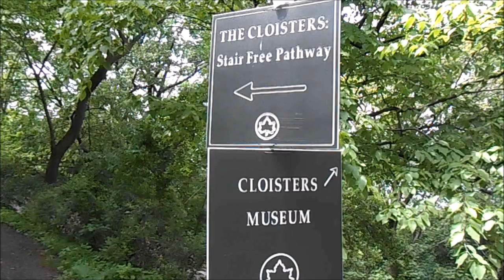The Metropolitan Museum of Art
The Metropolitan Museum of Art, the Met,  most people do not know - The Cloisters,  European medieval arts, in Upper Manhattan, Fort Tryon Park - Walking in New York with James (11)